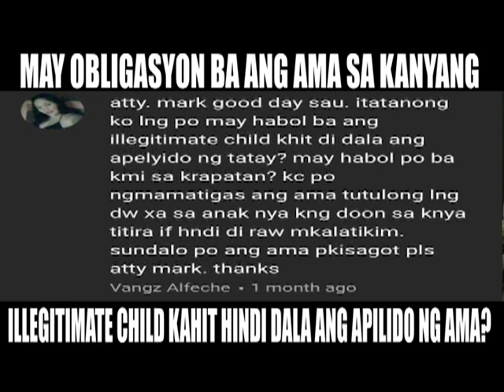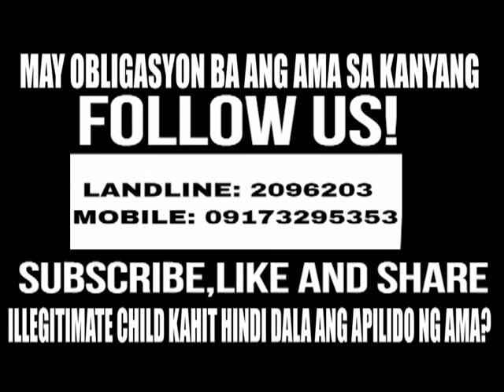MAY OBLIGASYON BA ANG AMA SA KANYANG ILLEGITIMATE CHILD KAHIT HINDI DALA ANG APILIDO NG AMA???